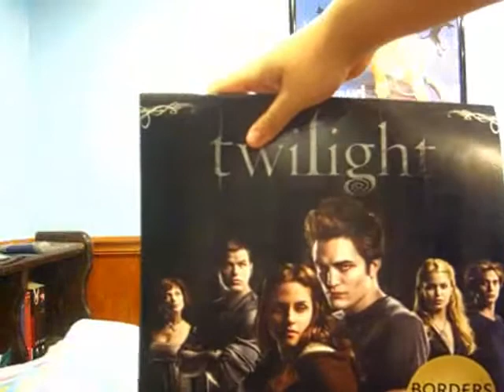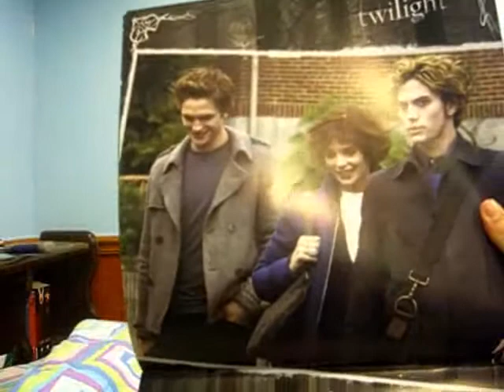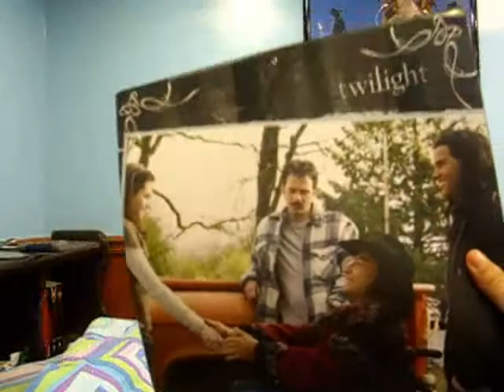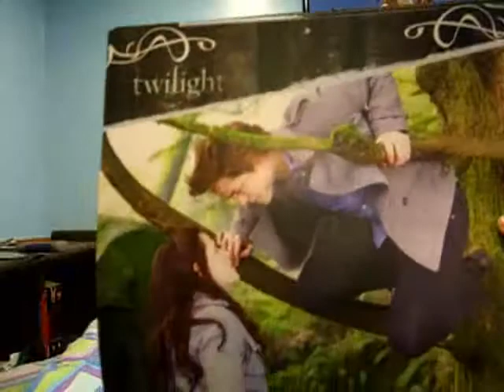Twilight Objects and Breaking Dawn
Objects of Twilight related stuff. Calendar pictures and the book Breaking Dawn.